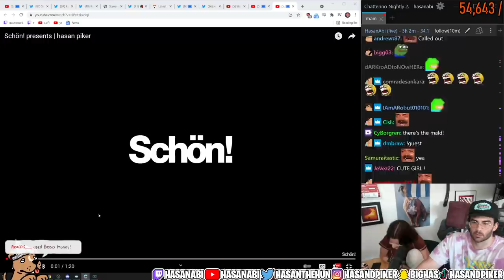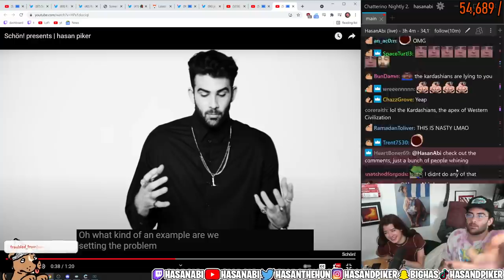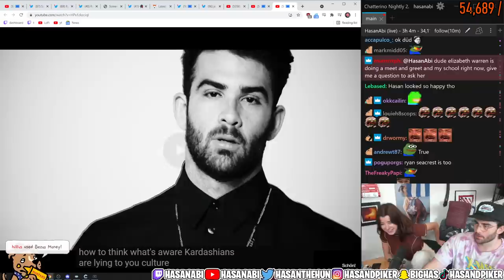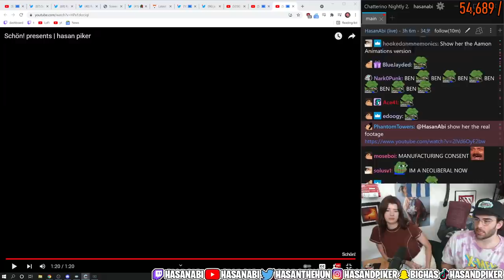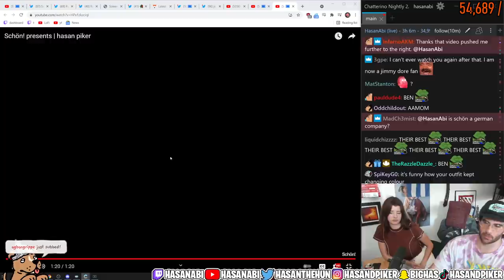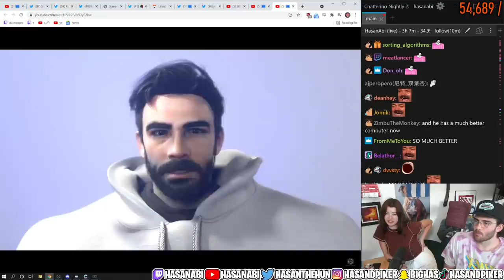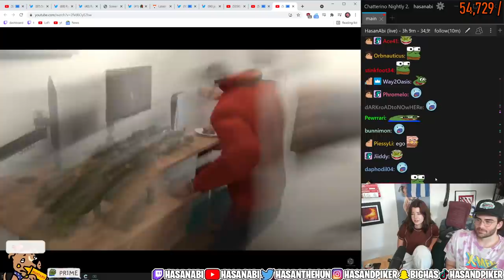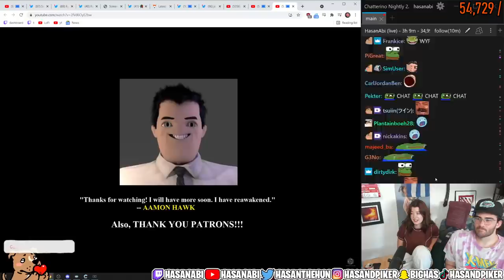Hasan Shows Sarah McDaniel His Most Embarrassing Video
Hasan Piker shows Sarah McDaniel his most embarrassing video and the animation that was created from it.